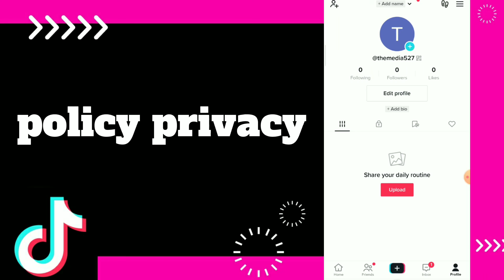How to Find Privacy policy On tiktok App